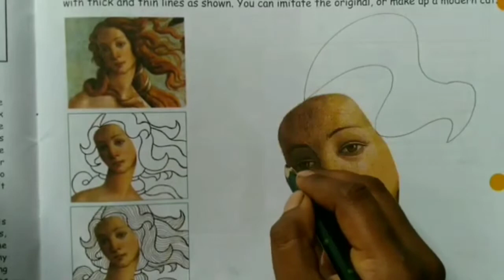The Birth Of Venus